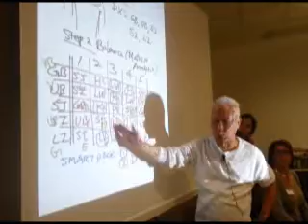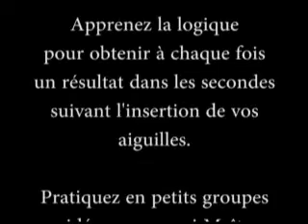Méthode d'Equilibre de Dr Tan: Acupuncture effet immédiat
Developed over decades by Dr. Richard Tehfu Tan, the Balance Method has revolutionized acupuncture. Learn the authentic Balance Method directly from those entrusted by Dr. Tan to pass on his knowledge.

Si Yuan Balance Method will save you time and energy while increasing patient volume. Learn a logical strategy without memorizing a recipe of points. Bring a smile to your patient's face and witness immediate relief for local and internal disorders.